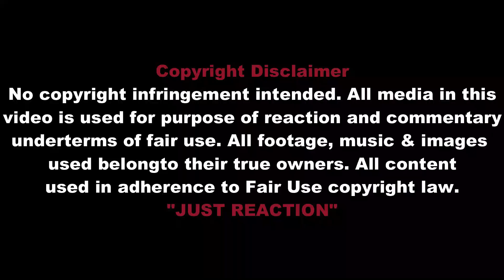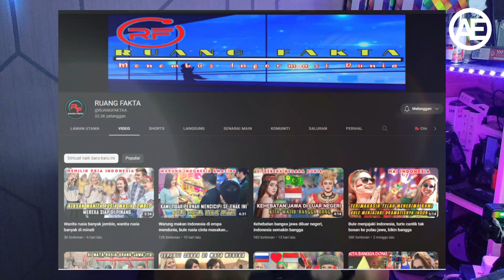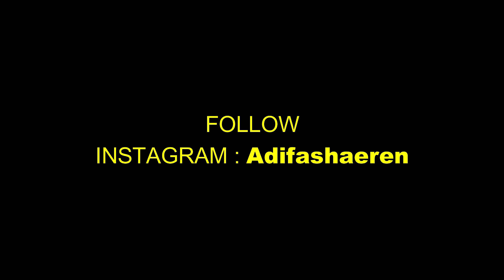🔴🇮🇩BULE JADI HERAN..!! CUMA DI INDONESIA BULE MELIHAT HAL INI | 🇲🇾REACT